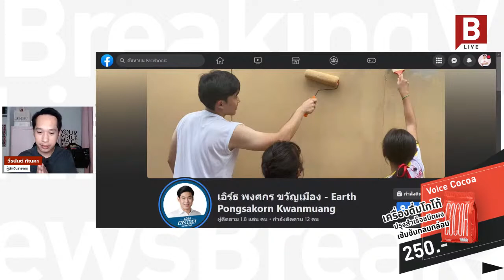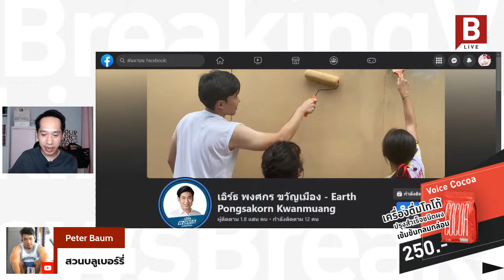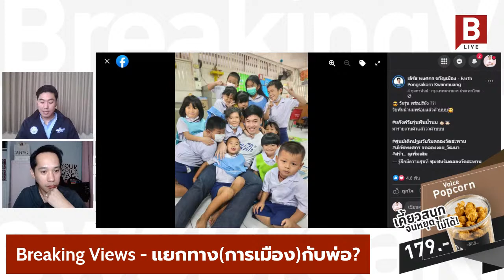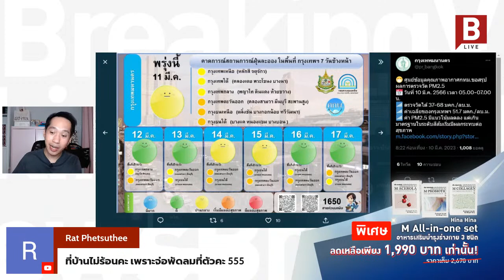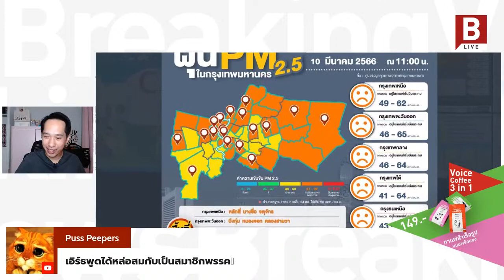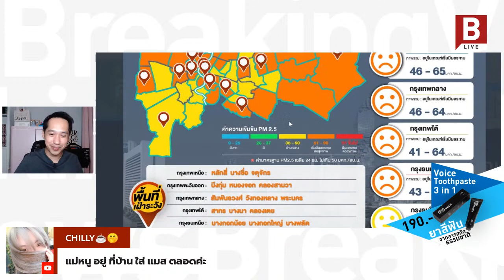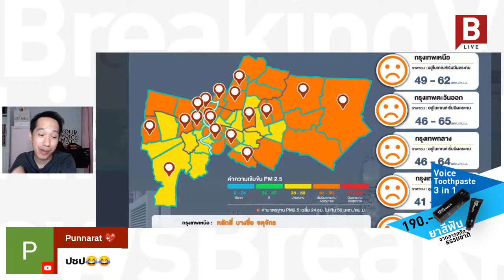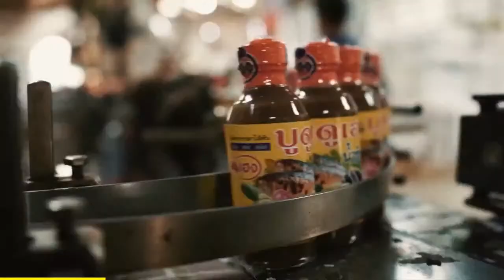Breaking Views 10 มี.ค.66 - แยกทาง(การเมือง)กับพ่อ?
แม้จะเป็นพ่อ-ลูกกัน ก็ใช่ว่า จะต้องคิดและเชื่อแบบเดียวกัน! คุยกับ 'เอิร์ธ' ร.ต.อ.พงศกร ขวัญเมือง ว่าที่ผู้สมัคร ส.ส. กทม. เขตคลองเตย-วัฒนา พรรคประชาธิปัตย์ และ วีรนันต์ กัณหา ในเวลา 15.00น.